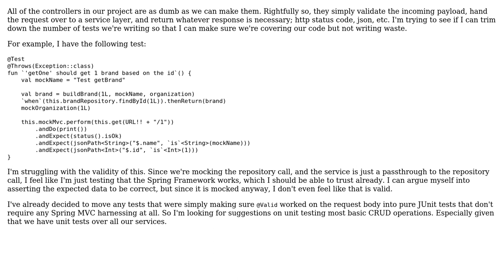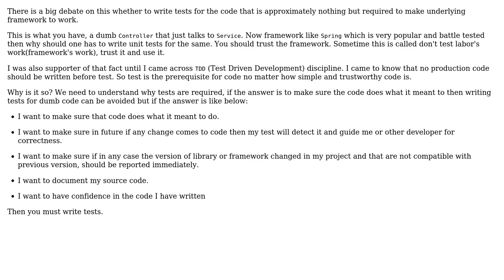Software Engineering: Spring Boot Controller Unit Test Strategy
With thanks & praise to God, and with thanks to the many people who have made this project possible! | Content (except music & images) licensed under CC BY-SA | Music | Images & others | With thanks to user Gregg user Atul Dwivedi and the Stack Exchange Network Trademarks are property of their respective owners. You are responsible for your own actions.